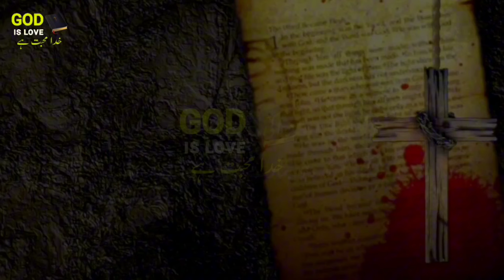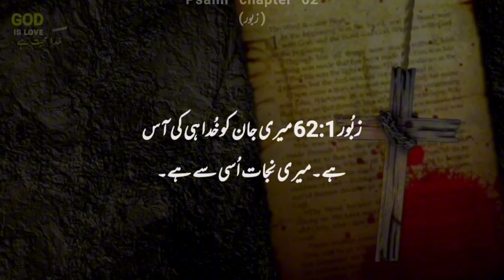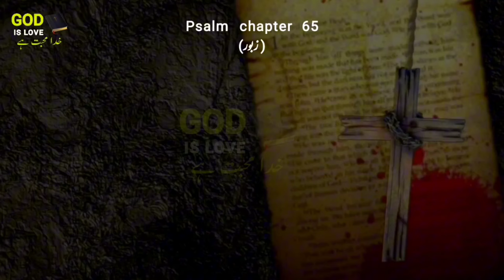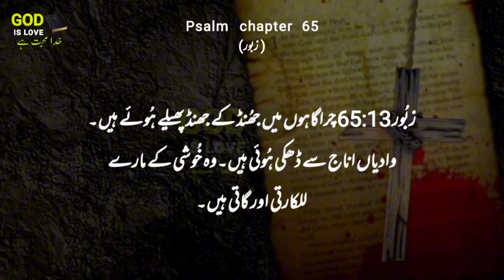Psalm 60-65 | zaboor and geet in urdu | Zaboor 62 | Zaboor 63 | zaboor 64